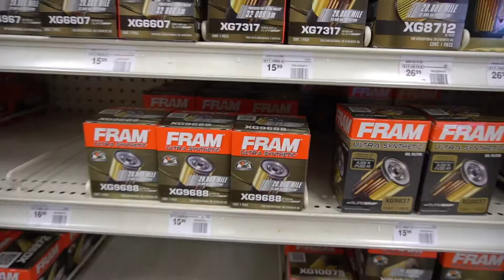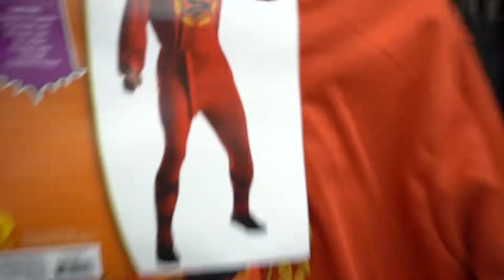Season 2 vlog 3 / Saying GoodBye to the BRZ!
Camera
Drone.